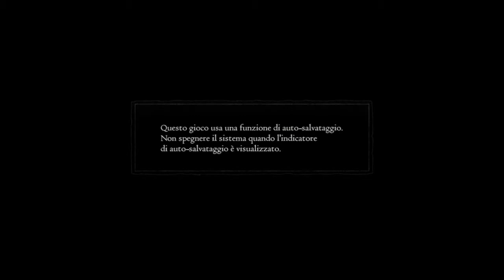Dragon's Dogma gameplay ita #002# L'uomo accendino....